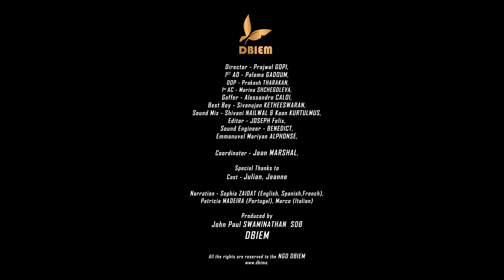Cagliero Life February 2024 - The Grand Finale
Cagliero Life February 2024 - video by Sector for Salesian Missions:
Do I trust God to not leave me alone even in my Grand Finale?